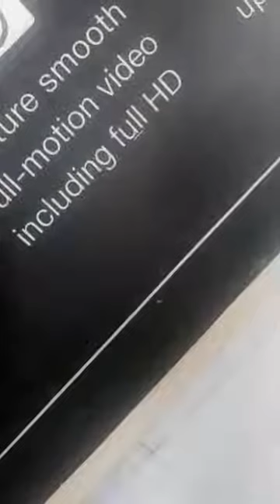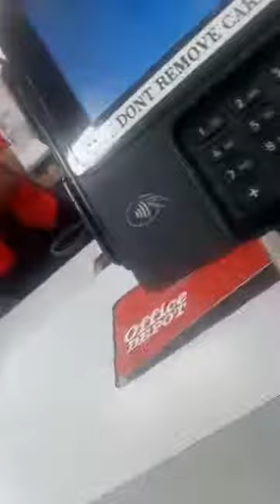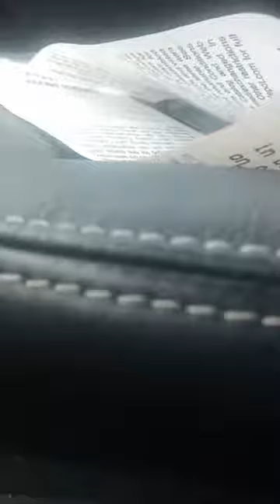Conversation with Gay Community using Implanted Devices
Another conversation I had with gay members of LGBTQ community describing the way the gay community operates.